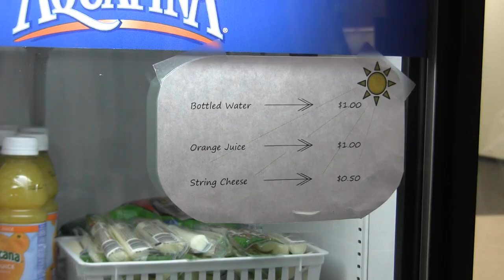The Saber Roar 614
Stories include:
Recycling
Chess Team
School Store
Relay for Life
 Relay for Life Registration
Feb 17 and 18

This Just In:
Spirit Days
Tuesday - Perfect Pair
Wednesday - Frozen
Thursday - Dress Up or Dress Down
Friday - Class color
Sr- Pink
Jr - White
Soph - Red
Frosh - Purple
Winterlude Dance is this Saturday!

Don't forget to buy a ticket for the Hollywood Talent Show this week Thursday the 12th. Tickets are 8$ in advance or at the door. Show starts at 7p.m don't miss it!